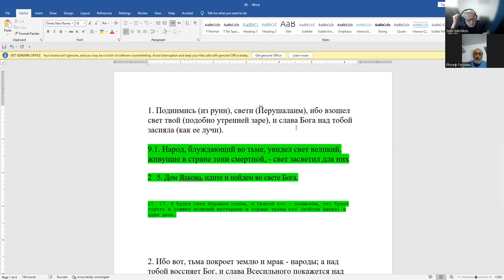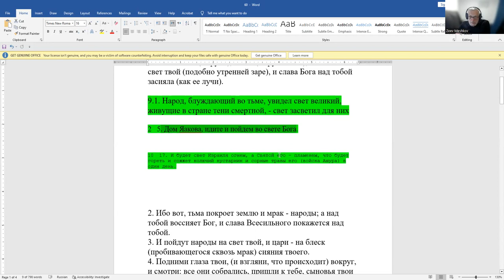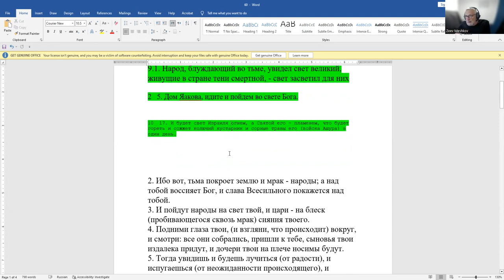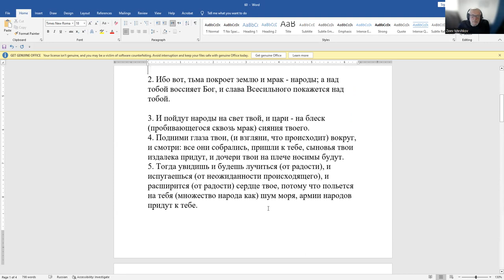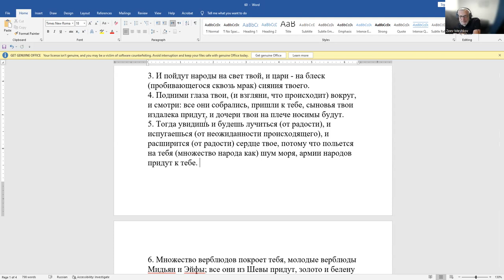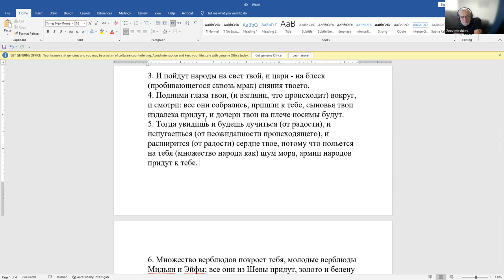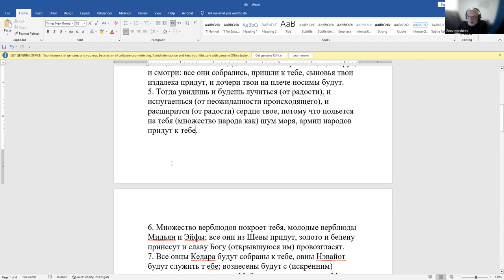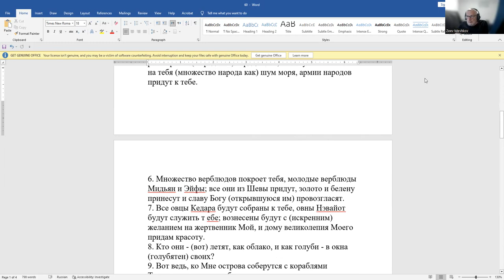«Йешаяу о наступлении будущего времени. Как это произойдет? Гл. 60» Рав Зеев Мешков